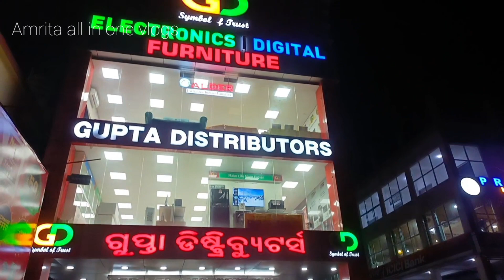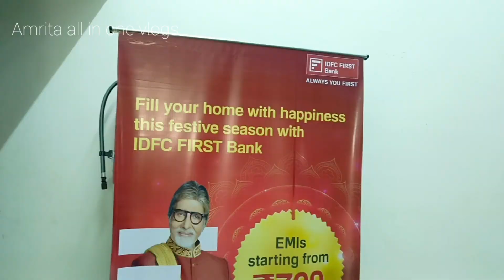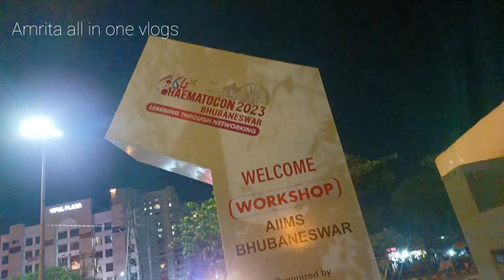juice ପିଇବା ପାଇଁ ମାମର କି କାନ୍ଦ/ଧନ ପାଣିବଟଲ ନେଇ ଚାଲିଲେ କୁଆଡେ/odia vlog/family vlog@amritanewvlogs6827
draupadimurmu Village
vlogger rani Singh